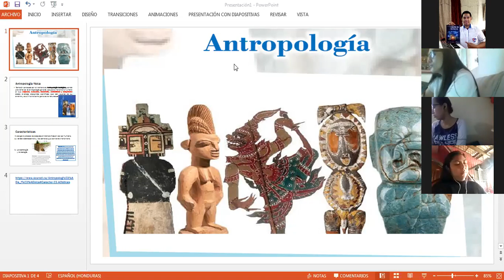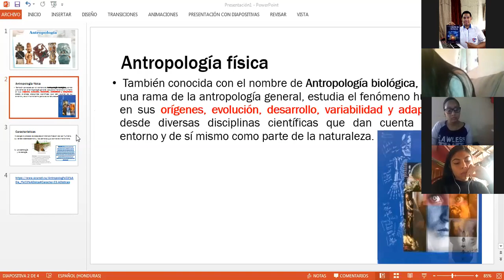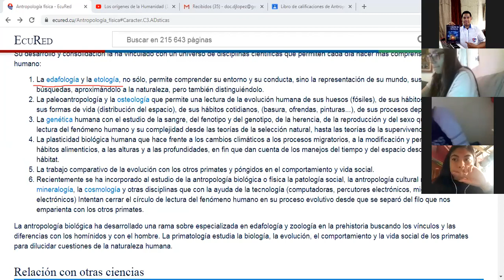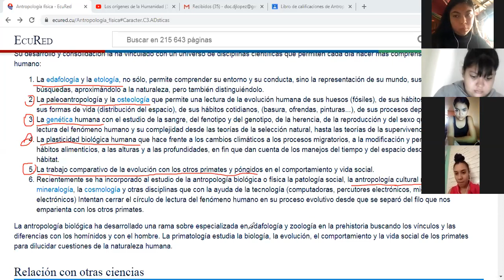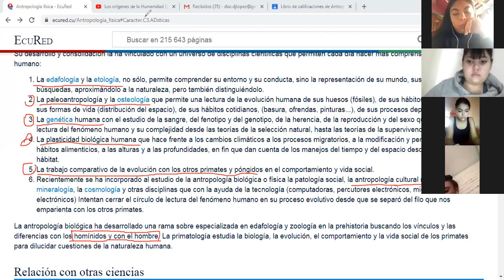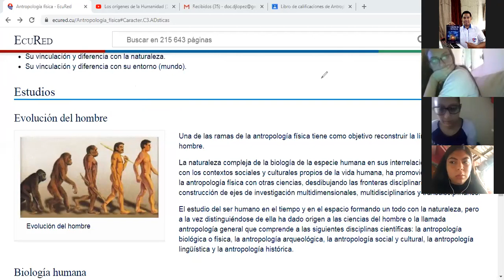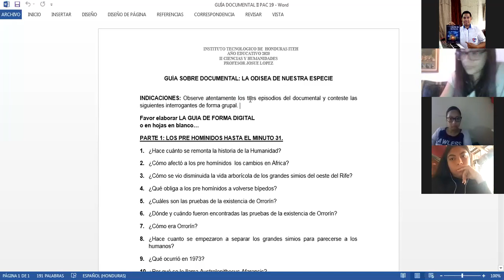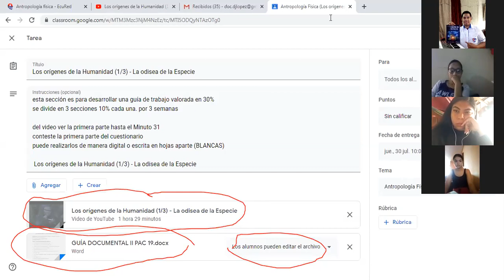2020 07 23 09 19 06 ANTROPOLOGIA II BCH 78096216718